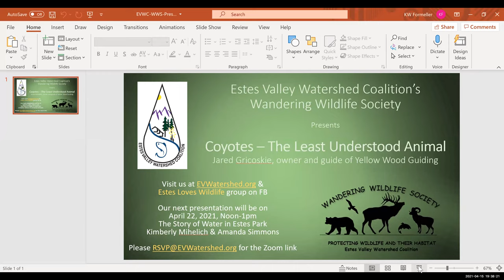Coyotes The Least Understood Animal JGricoskie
Jared Gricoskie, owner and guide of Yellow Wood Guiding has been offering Estes Park Tours since 2007. With a degree in Environmental Interpretation, he has worked for the National Park Service in Delaware and as a naturalist for the Laramie River Ranch. He will discuss coyotes’ diversity, geographic range, and their role in the ecosystem.